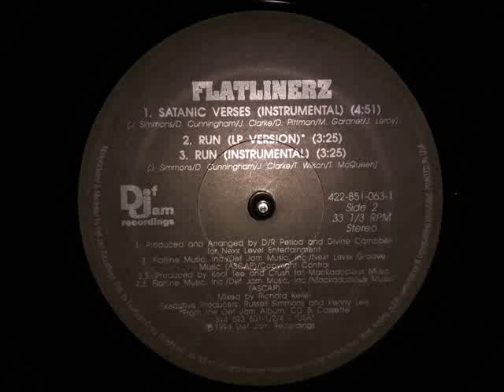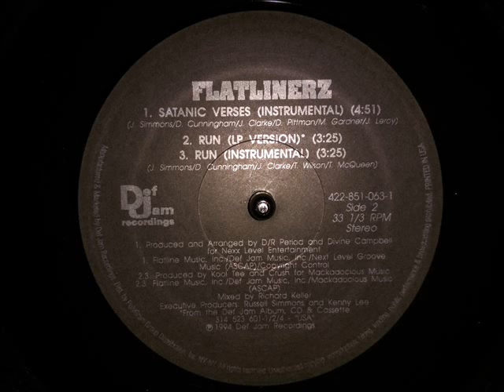Flatlinerz - Satanic Verses (Instrumental) (1994)